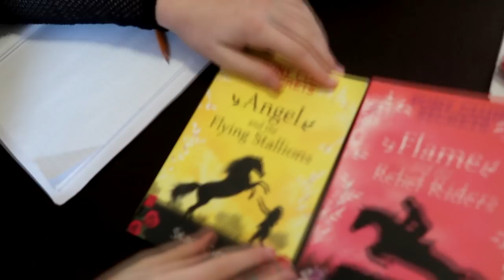I WANT TO BUY HER! Day 017 (01/17/19)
I WANT TO BUY HER!

11:35 Lifeline - Lvly
18:30 Throw Shades (SLCT Remix) - Da Tooby

DaybyDayVlogs
110 North Front Street - A3,
Suite #213
Belleville, Ontario, K8P 0A6
Canada